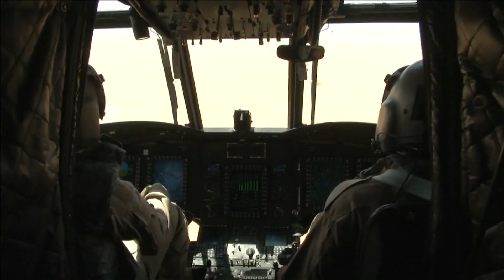The New Barbarianism – Yemen's Cage – Chapter 4 of 6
Despite large-scale destruction and ever-worsening humanitarian and healthcare crises, the war in Yemen has been largely invisible to the outside world. In the past two years of dramatically intensified war, there has been a Saudi-led aerial campaign against Houthi rebels and blockades of Yemen’s ports, impeding food, medicines and fuel. All parties to the conflict have violently disrupted health and emergency assistance. An already weak health system has been severely damaged, along with water and sanitation systems. Salaries have ceased as the state has imploded. What results from this combination of forces is an utterly massive human crisis: over half of the population with no access to health services, acute malnutrition, a rising famine, and an epoch outbreak of cholera.

'Yemen’s Cage’ takes an on-the-ground look at the struggles of those inside the war-ravaged country, including Mohammed Abdulla Ghalib Ali, a wheelchair-bound child who barely survived an airstrike, and Giorgio Trombatore of the International Medical Corps (IMC) as he and his staff navigate the deadly realities of Yemen’s war, including staff abductions, facility attacks and heavy restrictions on the distribution of aid. It explores evolving policy debates over U.S. security cooperation with the Saudi government.

This is chapter four of six of the 60-minute film "The New Barbarianism," check back Monday, Sept. 25th for chapter 5, "The Kunduz Tragedy."